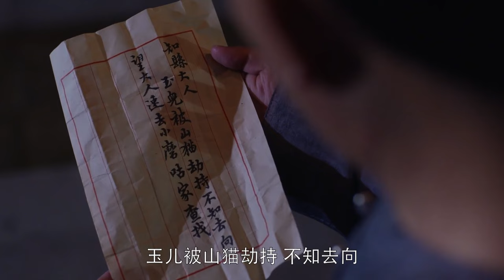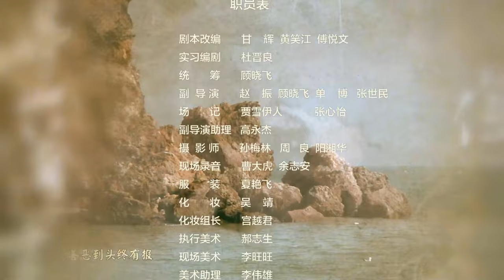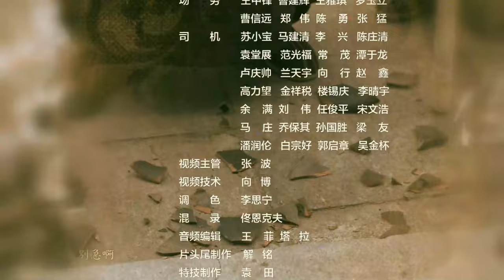【古装 ENG SUB】道破苍穹 26（保剑锋、刘玥霏）丨功夫小子舍弃探花功名，出家奉道，而后勇斗地方恶绅和宫中权贵的传奇故事丨Monk Break Sphere